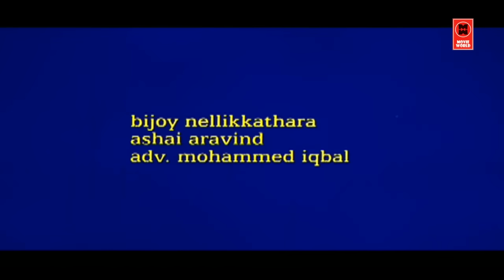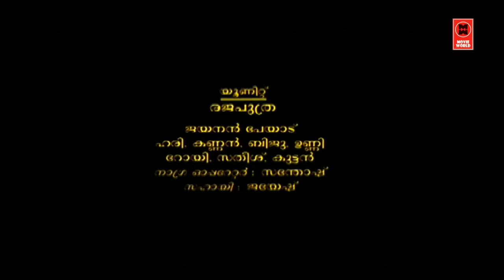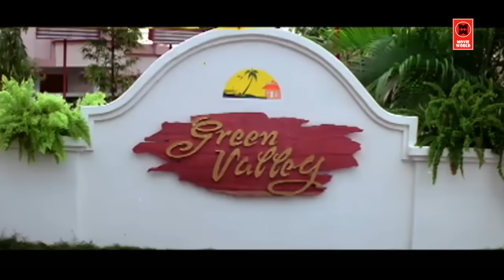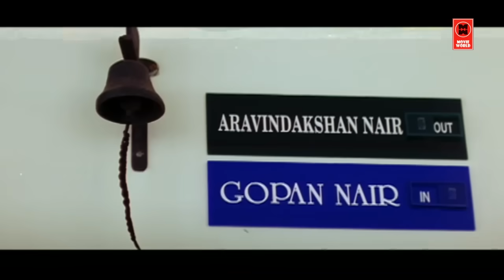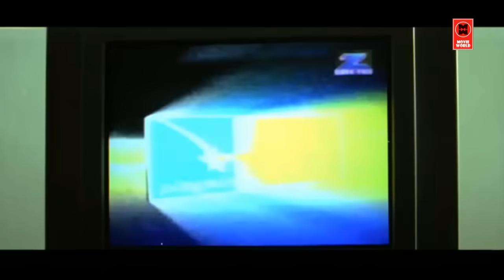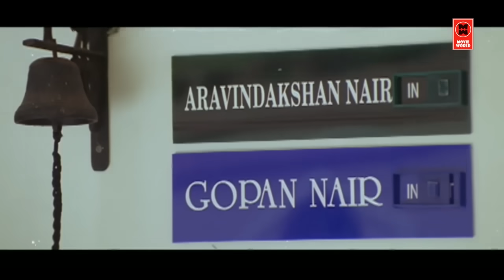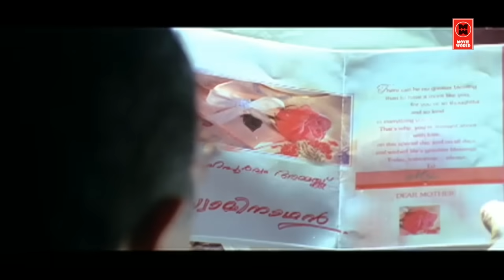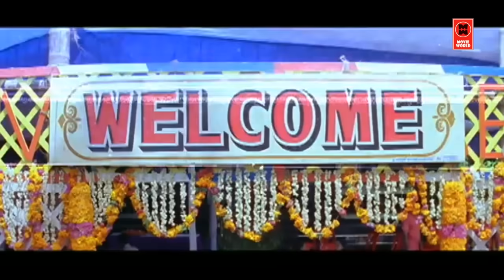Greetings malayalam Full Movie |Super Hit Malayam Movie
Follow Our Whatsapp Channel Follow Our Whatsapp Channel Directed by : Shajoon Karyal

Produced by   :   Arun Ghosh

Written by   :   Mani Shornnur

Starring           :  Jayasurya
                             Kavya Madhavan
                             Innocent
                             Siddique
                            Abbas Welcome to Movie World Malayalam Movies You Tube Channel

|| ANTI-PIRACY WARNING ||

*COPYRIGHT PROTECTED*